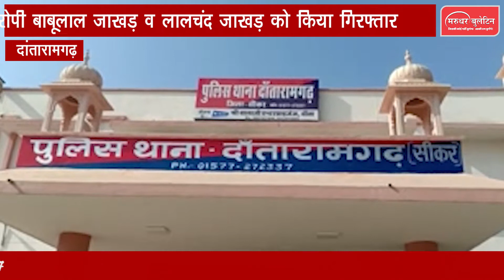राजस्थान की बड़ी खबरें || Rajasthan Samachar || Rajasthan Latest News || 16 Jun 2021